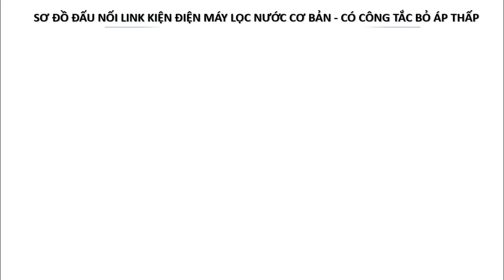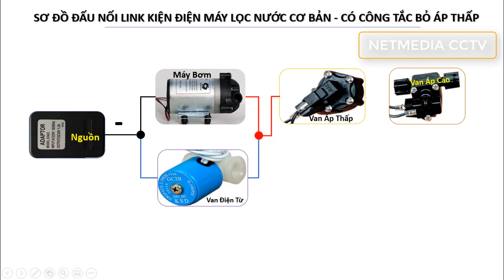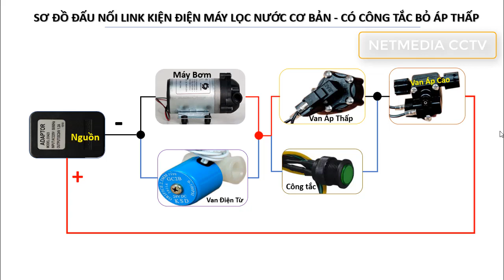HƯỚNG DẪN ĐẤU NỐI ĐIỆN MÁY LỌC NƯỚC CÓ CÔNG TẮC BỎ VAN ÁP THẤP